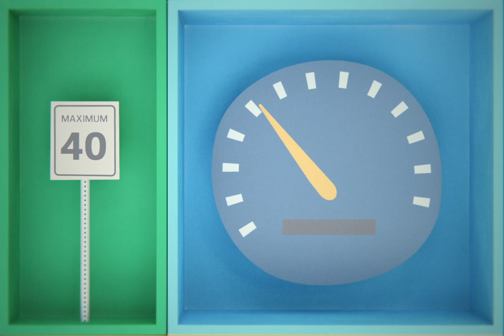Let's talk about safe speeds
Reducing Speed Limits: Increasing Safety and Livability in Edmonton